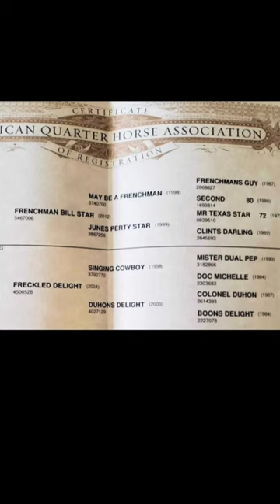It’s a first for us!! 🤠 🐎